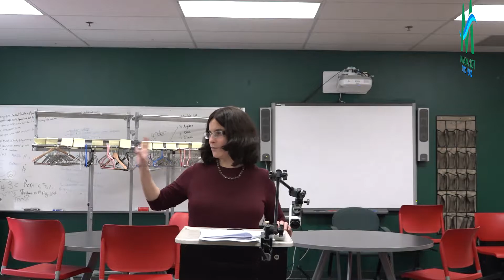Mrs Rivka Kahan - Allegorical Approaches to Reading the Torah Part 3